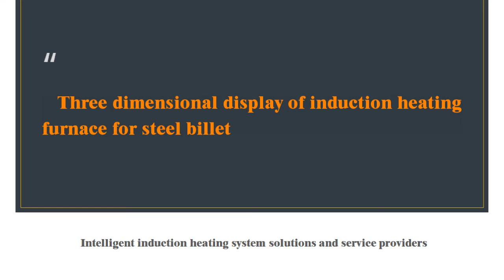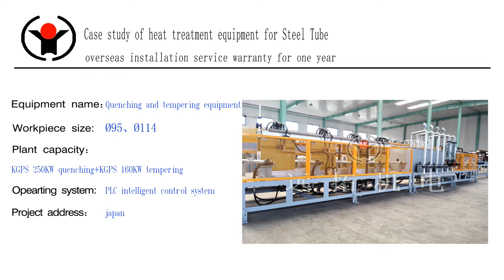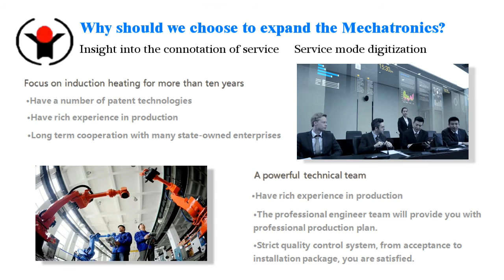Billet induction heating furnace is the most important tool for China.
billet heating furnace,billet reheating furnace

Manufacturing Induction billet heating machine used for continuous casting and rolling for 13 years, our sucessful cases:
100*100 Induction billet heating machine used for continuous casting and rolling
120*120 Induction billet heating machine used for continuous casting and rolling
 130*130 Induction billet heating machine used for continuous casting and rolling
 150*150 Induction billet heating machine used for continuous casting and rolling
165*165 Induction billet heating machine used for continuous casting and rolling